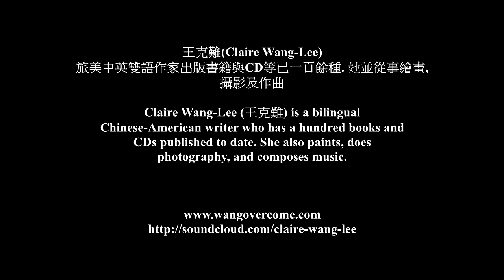初游南葡萄牙阿爾加維海岸2 Coast of Algarve Portugal 2, 王克難Claire Wang Lee